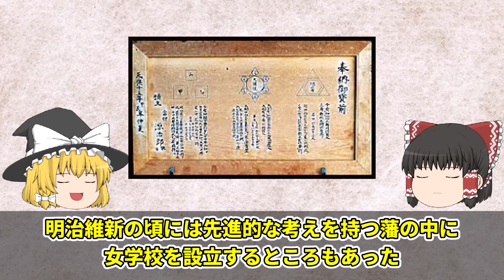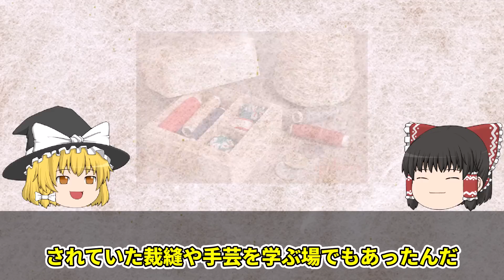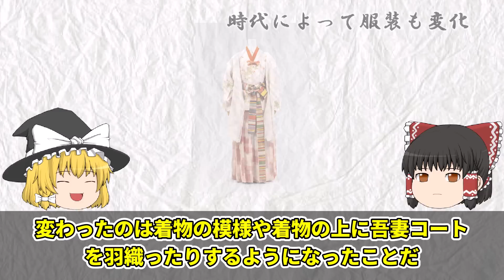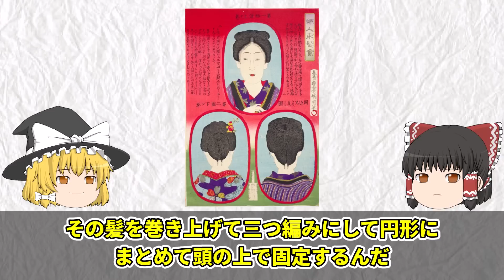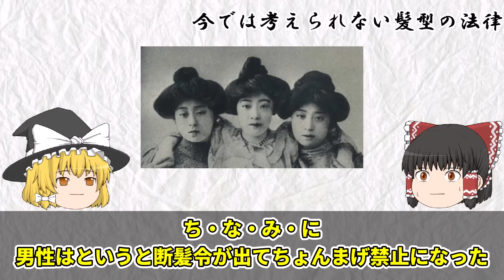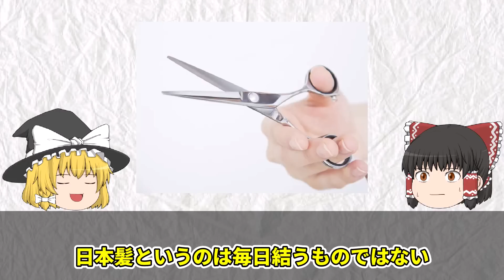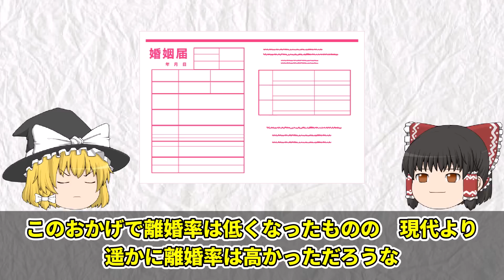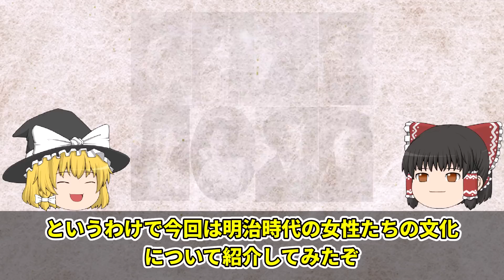明治時代の女性たちの結婚は○○！？驚くべきその実態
明治時代といえば文明開化が世の中に広まってどんどん生活が変わっていった時代ですよね。
それとともに女性たちの生活スタイルやファッションも大きく変わっていきました。
現代にも続く髪型が生まれたのもこの頃なのです。
今日はそんな明治時代の女性たちの驚くべき生活の実態を紹介していきます。